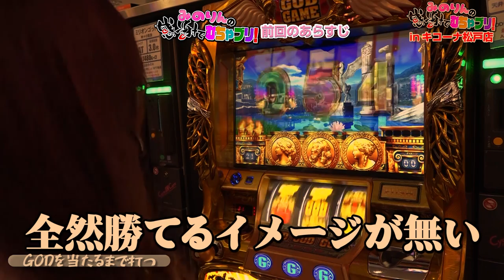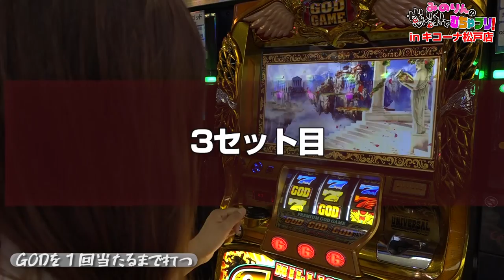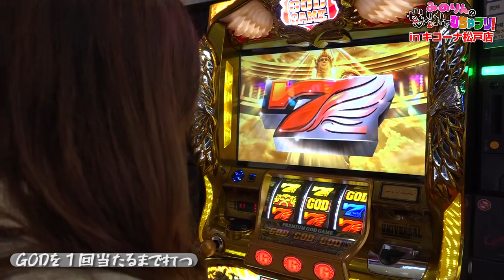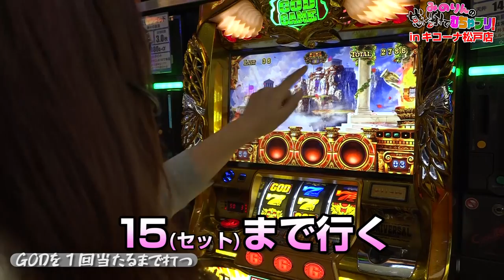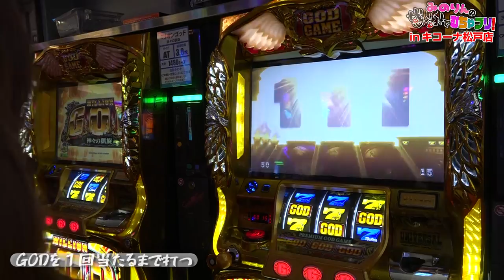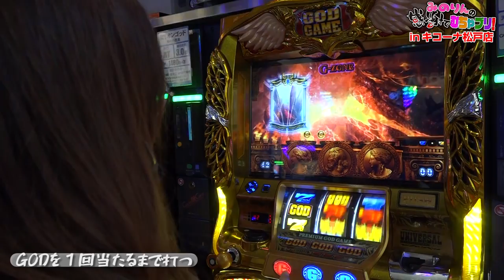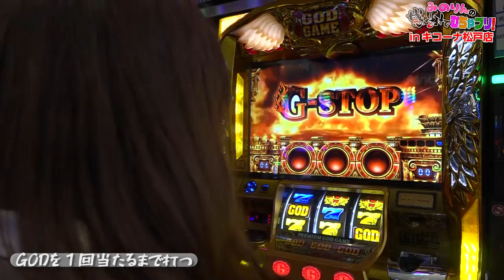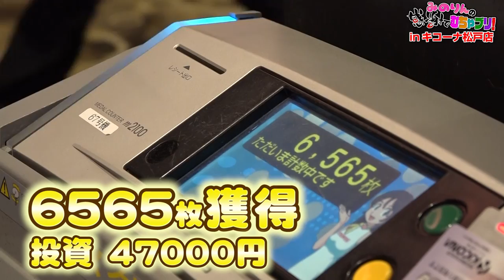【天井アメグレ+SGG！GOD凱旋で番組史上最高の一撃！】みのりんの感謝でむちゃブリ！第７回後編【河原みのり】【凱旋】【パチンコ・パチスロ】【キコーナ松戸店】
■番組説明
８回の収録でマイナスだったら番組終了！？

(C)UNIVERSAL ENTERTAINMENT